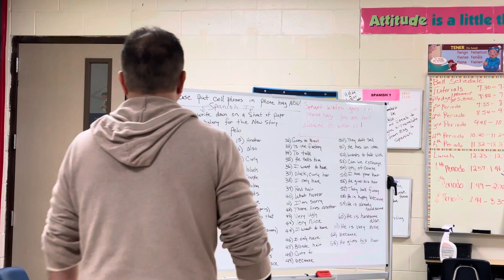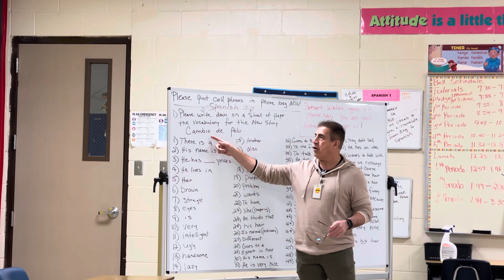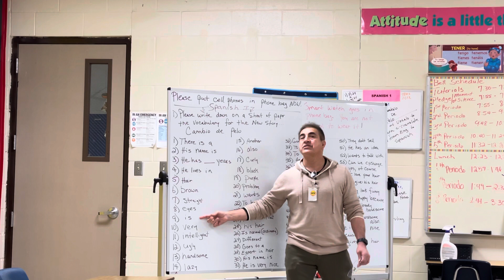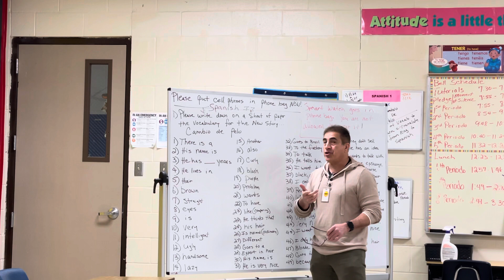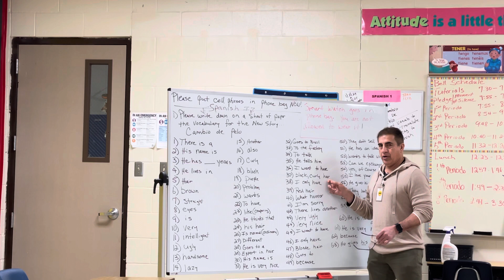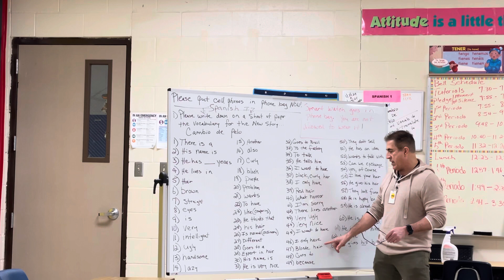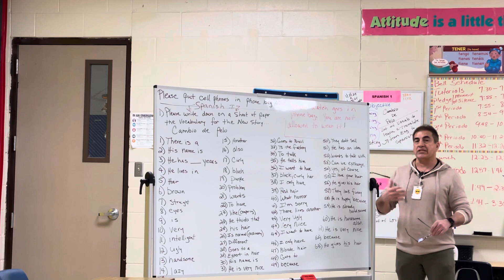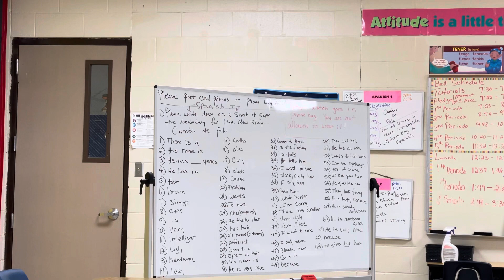Cambio de pelo vocab. Video one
This story is written by Adriana Ramirez. Please study vocabulary.